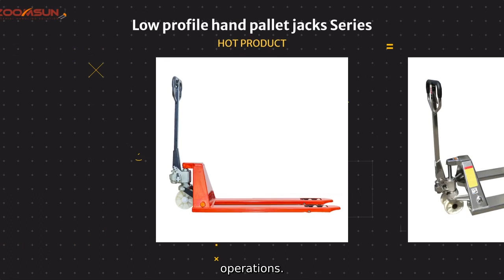Top Tips for Safely Operating Riding Pallet Jacks in the Warehouse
As a leading manufacturer and supplier of material handling equipment in China, Zoomsun Material Handling Equipment Co., Ltd. is proud to introduce our high-quality Riding Pallet Jacks. Our factory is equipped with state-of-the-art machinery and our team of skilled professionals are dedicated to producing reliable and efficient equipment that meet the needs of our customers.

Our Riding Pallet Jacks are designed to streamline the process of moving heavy loads in warehouses, factories, and distribution centers. With its ergonomic design, user-friendly controls, and robust construction, our pallet jacks are built to withstand the demands of heavy-duty applications. Whether you are transporting pallets in tight spaces or over long distances, our Riding Pallet Jacks are the ideal solution for enhancing productivity and efficiency in your operations.

At Zoomsun, we are committed to providing our customers with superior products and exceptional service. With our Riding Pallet Jacks, you can rely on durable and dependable equipment that will help you optimize your material handling operations.